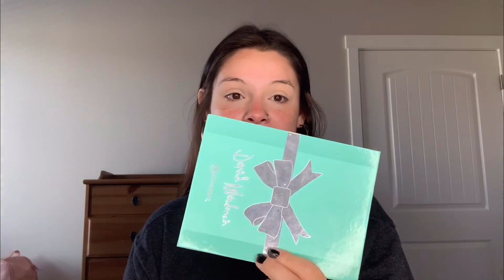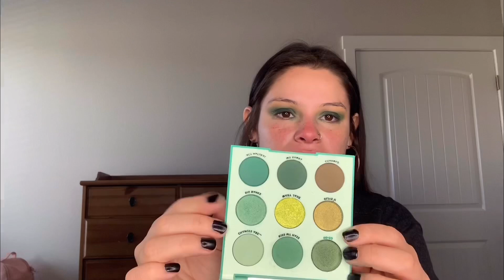GREEN SMOKEY EYE/ Super chatty GRWM 🍀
Hi loves,
Thank you so much for stopping in today and chatting with me. ALSO don’t forget to comment what kinds of future uploads you guys wanna see.

Xoxoxo